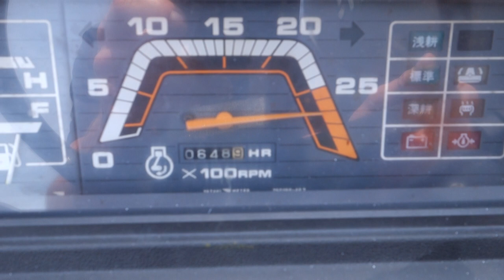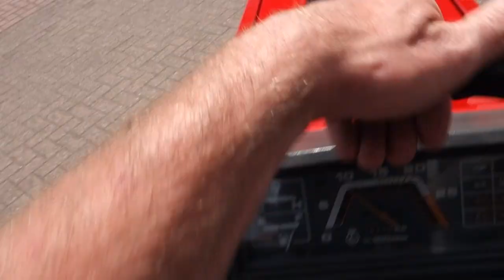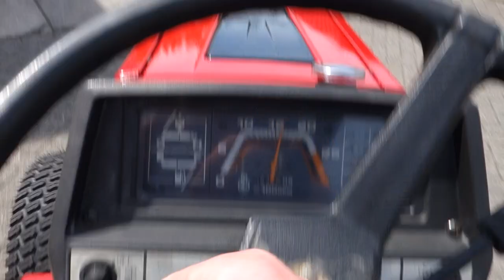Mitsubishi MT20 4wd / 0648 Draaiuren / Gazonbanden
Mitsubishi
MT20 4wd
0648 Draaiuren
24 Pk
Nieuwe set brede gazonbanden

Websitelink;